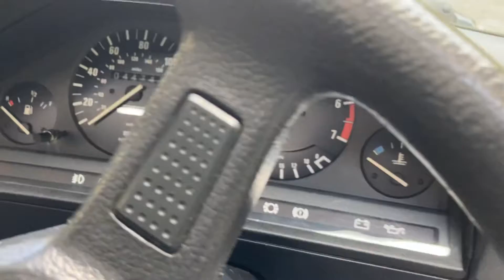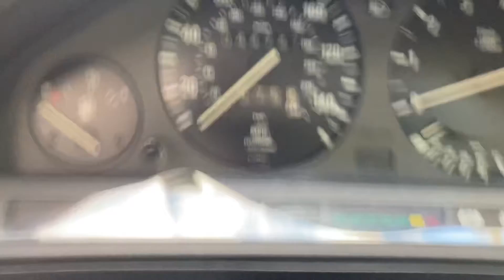1989 BMW 316i